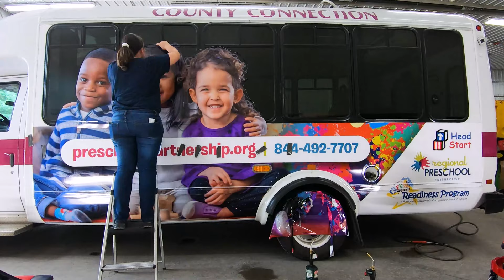Preschool Rolling Billboard in Midland!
Watch as the Preschool Rolling Billboard is installed and leaves the Midland County Connection Transit garage for the first time!  Call for information regarding FREE Preschool for qualifying families!